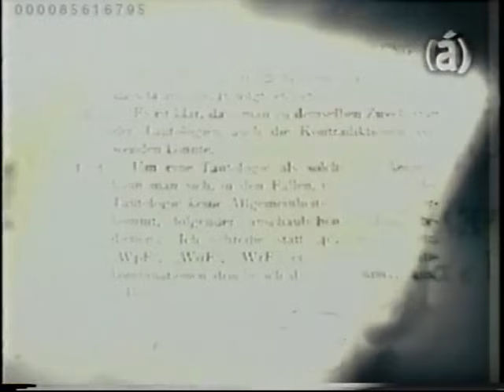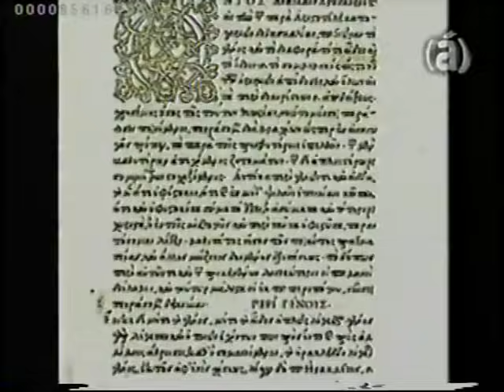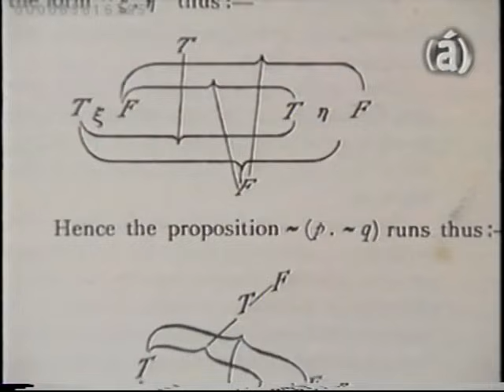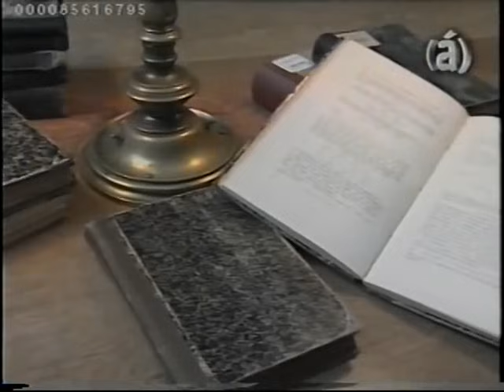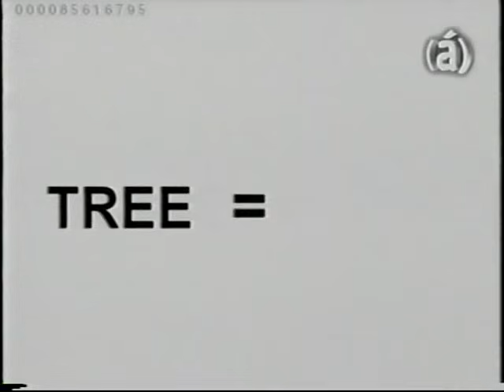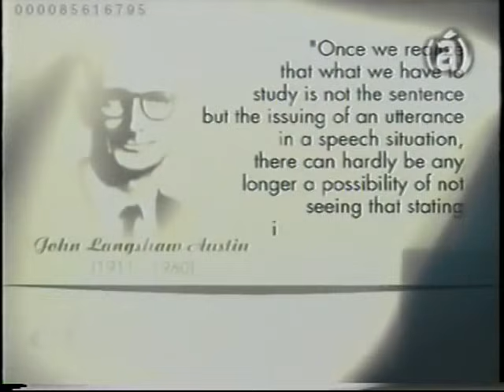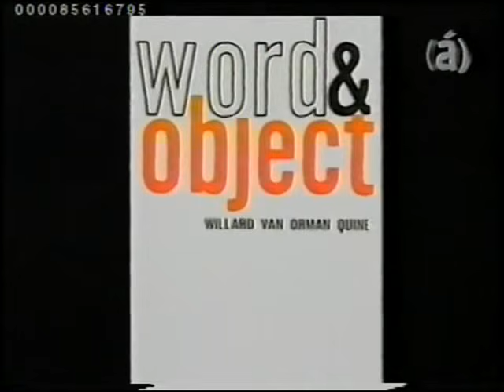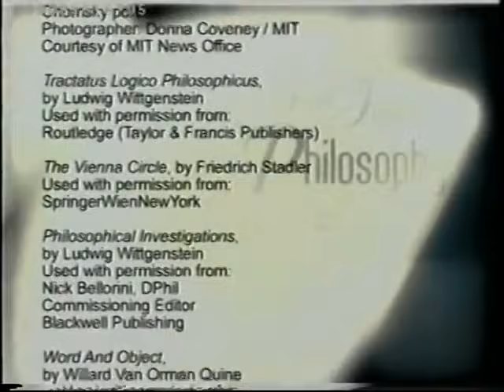Filosofía Analítica: Frege, Wittgenstein, Russell...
El término filosofía analítica, se refiere a un modo particular de hacer filosofía desarrollada a principios del siglo XX, a partir de las obras de Bertrand Russell, George Edward Moore, varios miembros del Círculo de Viena y Ludwig Wittgenstein, entre otros. Por extensión, la filosofía analítica también se refiere al desarrollo filosófico posterior, desplegado bajo la influencia de estos autores, y que prevalece con particular hegemonía dentro de la esfera académica anglosajona (sobre todo en Estados Unidos, Reino Unido, Canadá, Australia y Nueva Zelanda) y los países escandinavos.

Aunque difícil de determinar con exactitud, a grandes rasgos el término apunta a una forma de aproximarse a los problemas filosóficos, caracterizada principalmente por:

Un especial interés en el estudio del lenguaje y el análisis lógico de los conceptos, considerando tanto la lógica formal, como el lenguaje ordinario. Este rasgo se encuentra prácticamente en todas las obras más representativas de la Filosofía Analítica desde sus orígenes, como en Principia Mathematica (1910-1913) de Russell y Whitehead, o como en el Tractatus Logico-Philosophicus (1921) de Wittgenstein.
Una posición más bien escéptica respecto de la tradición metafísica. Esta característica encontró su punto más álgido en el neopositivismo del Círculo de Viena de Otto Neurath y Rudolf Carnap, quienes llegaron a adoptar la posición fuerte de que los enunciados metafísicos carecen de sentido, una vez sometidos al análisis lógico.
Una conexión con la tradición empirista, tanto en espíritu, estilo, foco y análisis filosófico (ver Empirismo lógico).
Una autoproclamada afinidad con la investigación científica. En particular, con los conceptos de la física como paradigma de comprensión de lo real. Esta cualidad encuentra su lugar más evidente en el Fisicalismo, pero es un rasgo muy difundido dentro de la tradición analítica.
Una contraposición respecto a otras tradiciones filosóficas. Principalmente en relación a la llamada Filosofía Continental, aunque también a las diferentes formas de Filosofía Oriental, de Tomismo y de Marxismo, entre otras.